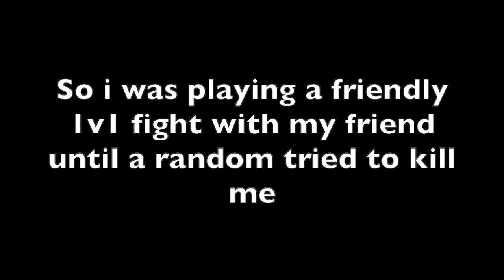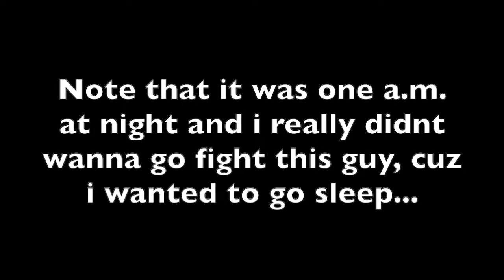2 v 1 GTA Online